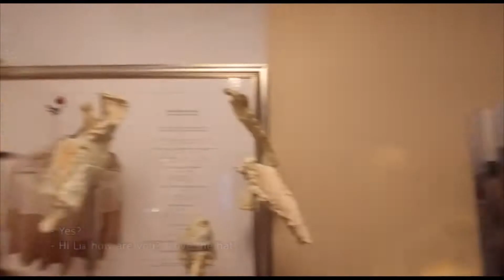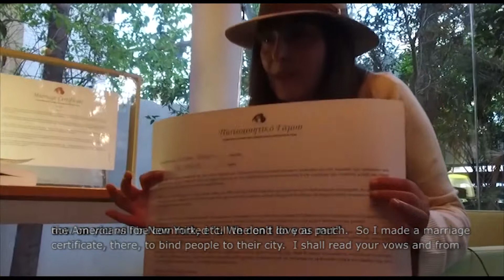Lia Lapithi quick house tour while answering Avant Garde (not 73) questions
Not filmed in a single shot, not exactly 73 Questions, Avant Garde visits artist Lia Lapithi  in her house to share what she likes (coffee, suspended spaces and her dog Ernesto), what she hates (hmmm dishonesty), and how she creates (trying to keep it real).